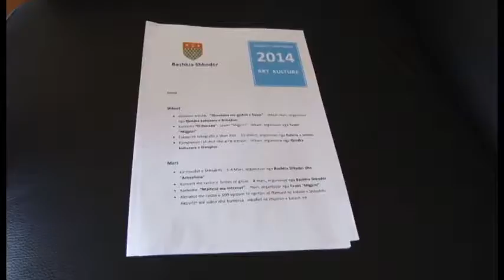KALENDARI KULTUROR 2014